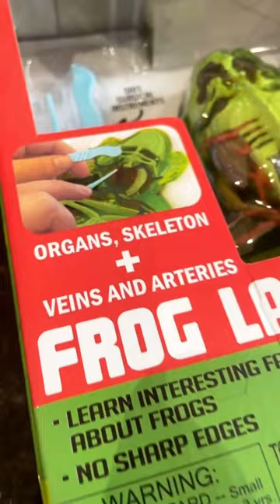Dissect-It Synthetic Frog Dissection Kit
New from Top Secret Toys— this is the Dissect-It Frog Lab, a Synthetic Dissection Kit. Kids can learn all about the anatomy of a frog in a safe, fun, humane way. The kit comes with two gel refill kits so that kids can dissect the frog three times in total. Want more toy updates? Check out The Toy Book and The Toy Insider early and often!

12m